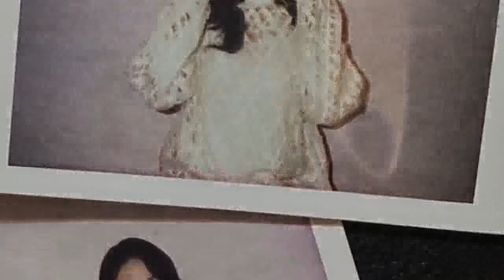孕肚藏不了！吳謹言自PO動態超大凸肚露餡 網友驚訝發現她改變一習慣